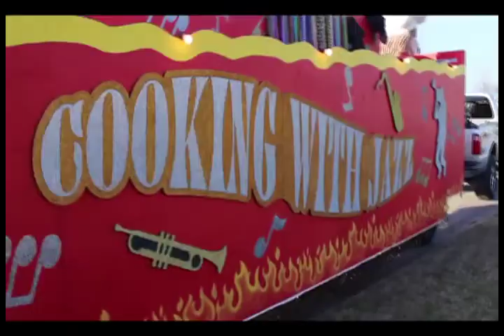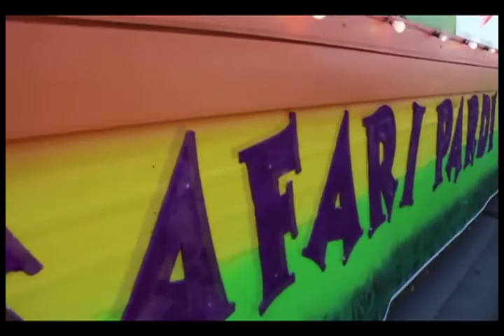Krewe Bon Appetit: Tray Delivery at Beans and Jeans and Saturday Night Parade!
Krewe Bon Appetit:
Tray Delivery at Beans and Jeans and Saturday Night Parade, filmed ON FLOAT!
Music Used Is not my property, but I did combine multiple tracks together for the B&J event and on this video.